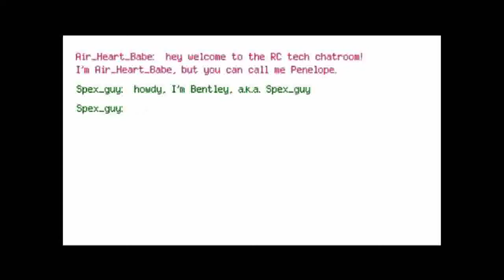THE RIDER MATTERS, NOT THE RIDE | Let's Play Sly 3 Honor of Thieves Part 6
What up everybody; Bringing you some Sly 3 gameplay.

One year after stopping Clock-la (Neyla in the clockwerk frame) from gaining immortality and have Clockwerk hanging over the Cooper line again; We find that Sly, Bentley, Murray and other unidentified individuals try to break into the Cooper vault on a remote island.

Sly got word of the vault from a guy named McSweeney who apparently ran with Sly's father as his Murray. The vault contains the accumulated wealth of the Cooper Clan built up over the centuries. Sly went to find the vault, only to discover that M had built a fortress on the island in an attempt to get at the wealth hidden in the vault.

Sly needed additional experts in order to get past Dr. M's extensive security; he needed the Cooper Gang back in action.

The greatest heist is about to unfold. Will we triumph or will there be heartbreak. Come along and find out.

Outro: SoulCalibur VI Compilation Soundtrack - The Cursed Image